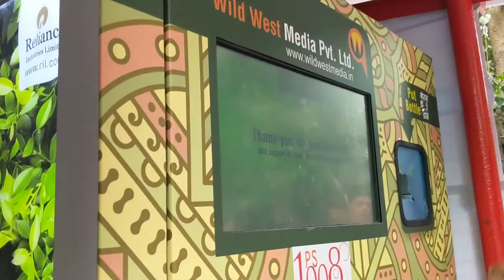Inauguration of plastic shredder machine at Parasdham, v b lane, Ghatkopar (e), ward 132| Parag Shah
Devendra Fadnavis Chandrakant Patil Mangal Prabhat Lodha BJP Mumbai BJP Maharashtra